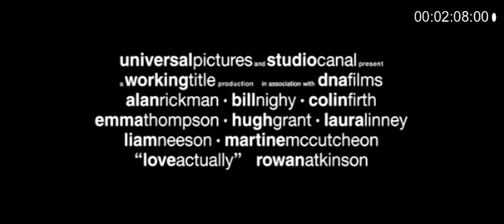Love Actually Trailer (Unofficial)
This is a trailer for the film Love Actually I made for my Cutting Trailers class.

Songs: L.O.V.E by Nat King Cole and Ain't That A Kick In the Head by Dean Martin

This is not an official trailer, nor is it intended to be, made for school and for fun.